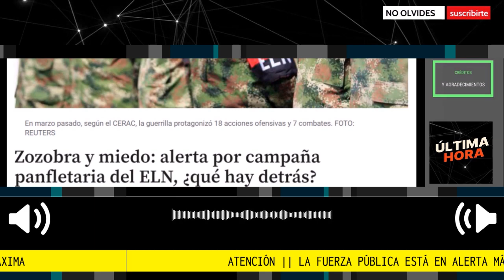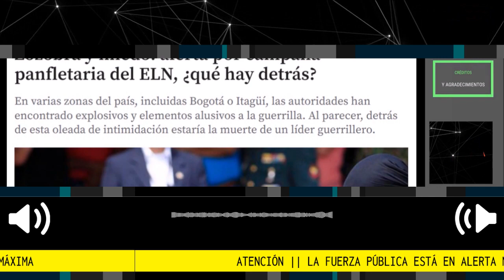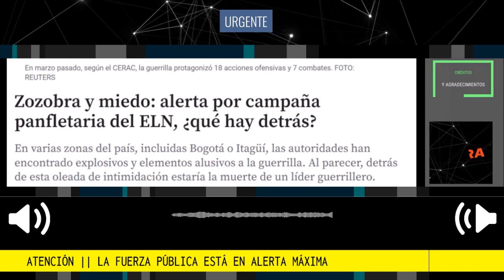ÚLTIMA HORA 🔴 FUERZA PÚBLICA COLOMBIANA EN ALERTA MÁXIMA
Itagüí, Bogotá, Cúcuta o Popayán han sido algunos de los territorios donde en las últimas horas las autoridades han encontrado panfletos, explosivos y diferentes elementos alusivos al Ejército de Liberación Nacional (ELN), hechos que tienen en alerta máxima a la Fuerza Pública en varias zonas del país.